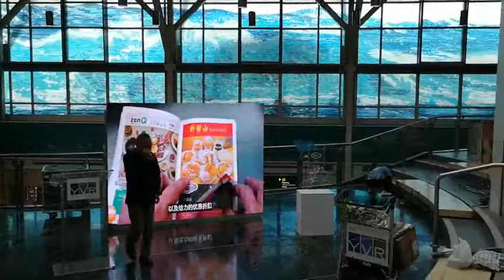Rent our LED video displays and add power to your event！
We provide LED screens for all sorts of private and public events, for advertising, exhibitions, concerts and theatre productions.